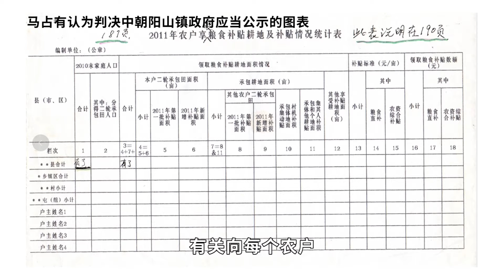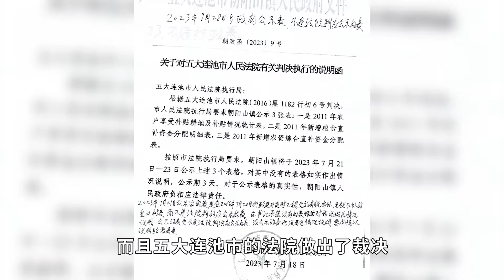这个镇政府拒不公布涉农补贴，至少有三个错误